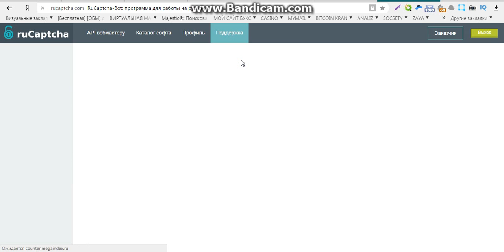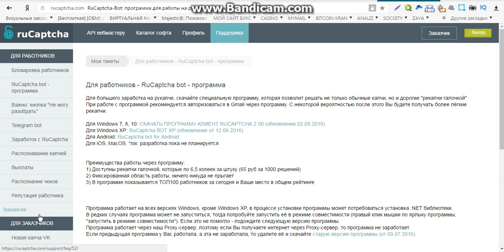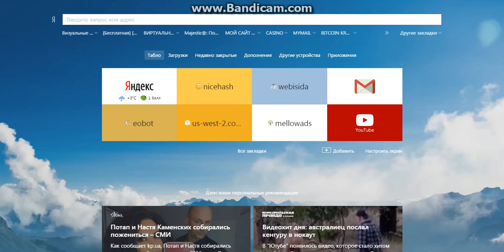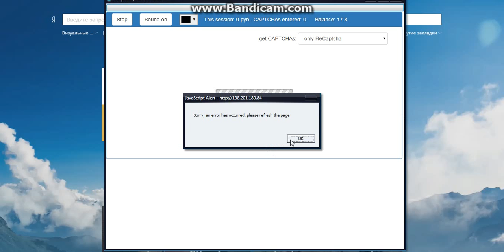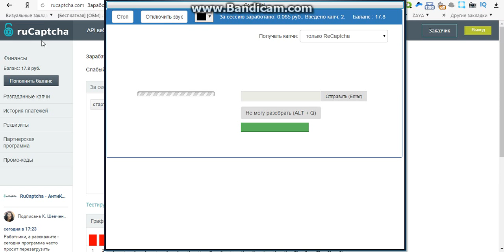компьютерный заработок без вложений